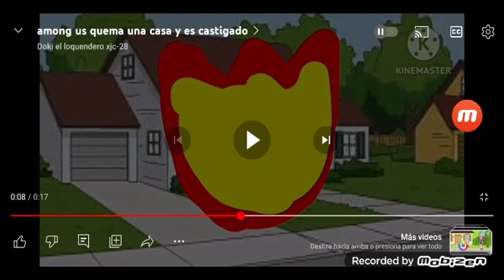Mensaje Para El Estupido De